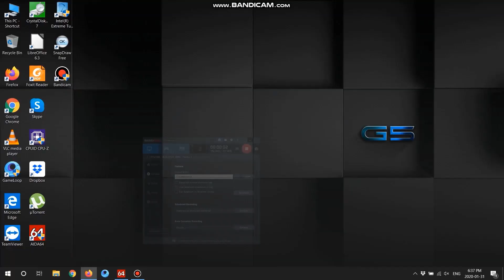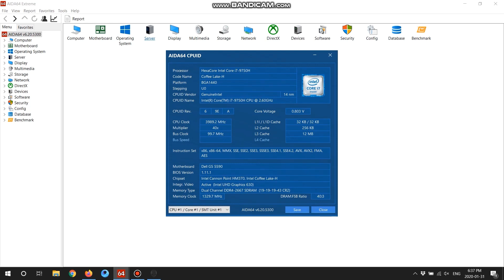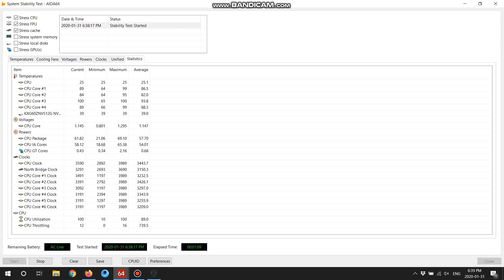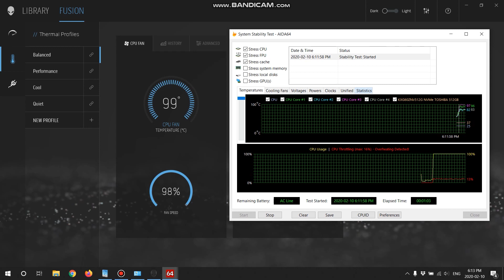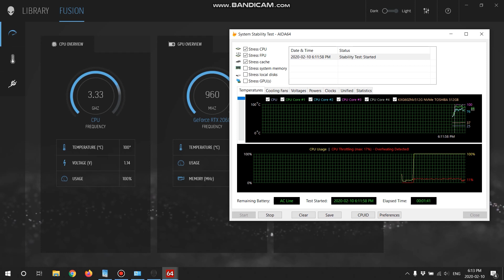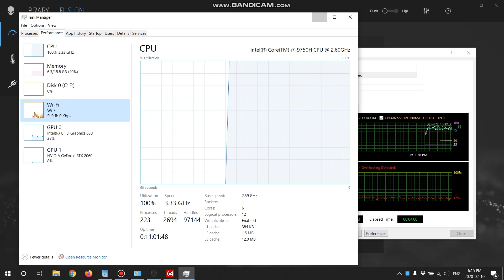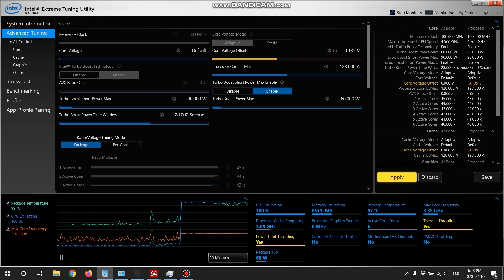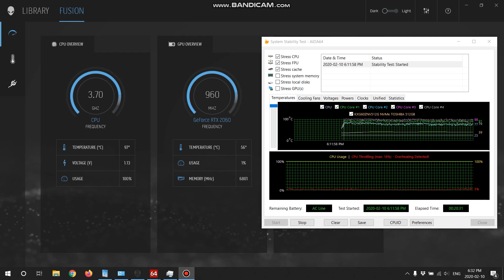Dell G5 5590 Throttling Repaste and Undervolting (Замена термопасты, снижение напряжения на CPU)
Brief overview repaste and undervolting of Dell G5 5590
Краткое описание игрового лэптопа от Dell, разборка, замена термопасты и undervolting.

О себе:
Здравствуйте меня зовут Макс. Обожаю гаджеты, технологии, электронику, музыку, авто, мото, вело, фото и т.п. стараюсь максимально интересно о них рассказывать. Получается или нет об этом судить Вам :) По образованию: "Инженер Электричества и Электроники". В свободное от блогиннга время занимаюсь "Програмированием и пусконаладкой автоматизированных производственных линий" и просто промышленной автоматизацией.